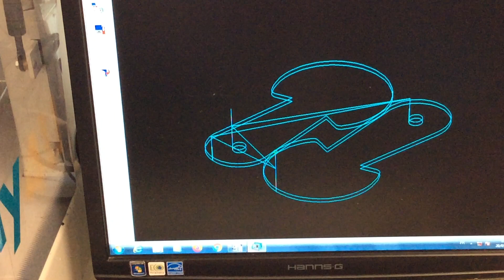comment usiner sur la fraiseuse by Luna